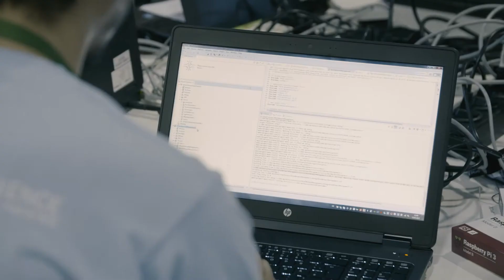Best of Mobility Hack Challenge 2017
Here is a short recap of the Connected Mobility Hack Challenge at Bosch ConnectedExperience 2017. Check out the gadgets and tools our hackers were provided with, to build their solutions for the future of connected mobility. This year all topics from driver assistance, driver information and multimodal mobility to automated driving were covered. Overall the hackathon provided a kick-start into the next generation of automotive IoT applications.

Bosch ConnectedExperience is an IoT hackathon which takes place at Bosch ConnectedWorld, the annual IoT conference hosted by Bosch Software Innovations in Berlin. Over 500 software and hardware developers, product designers, and product managers from Bosch customers, IoT start-ups, and independents come together to bring their IoT ideas and products to life.